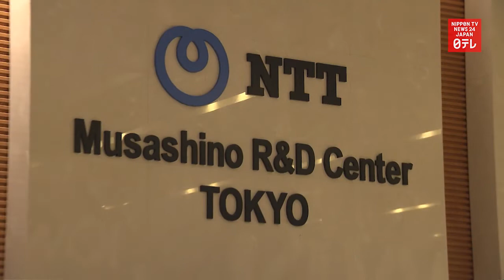Japanese telecommunication giant NTT invests in metaverse and telesurgery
NTT unveils its latest communication technologies including ones related to metaverse and telesurgery.